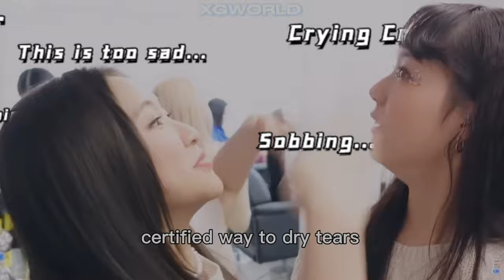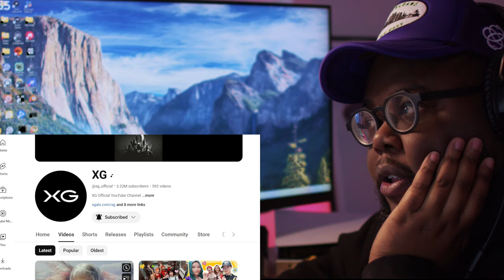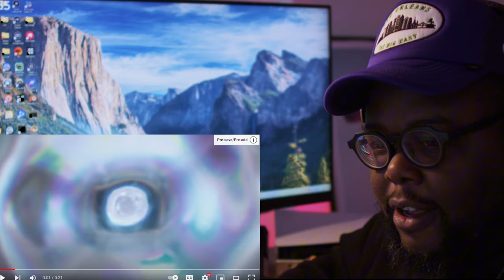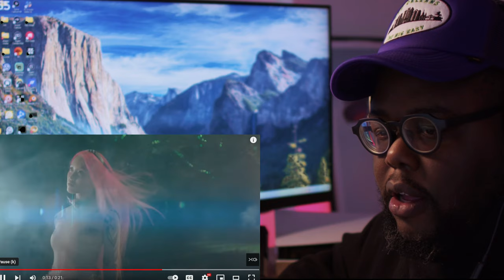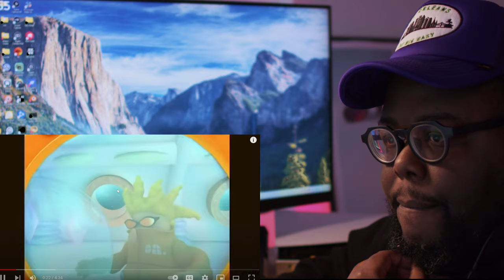WERE SO BACK!!! XG's IYKYK MV TEASER! MY INSTANT REACTION!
we're in a new XG era
ALPHAZ STAND UP !

コメントも全部読んでます！！リクエストも随時募集中です！